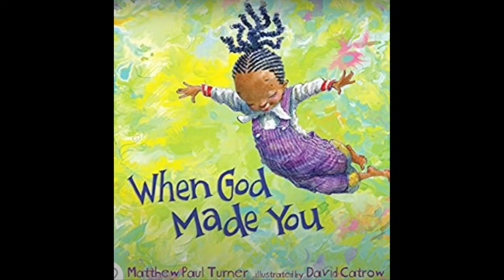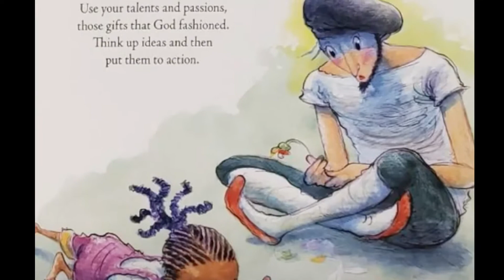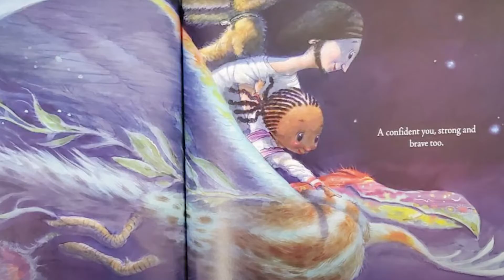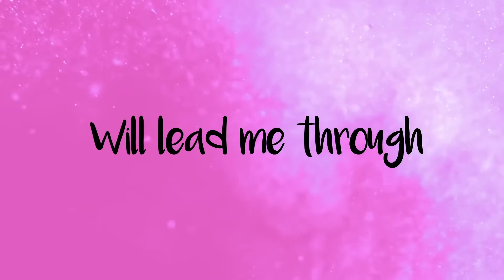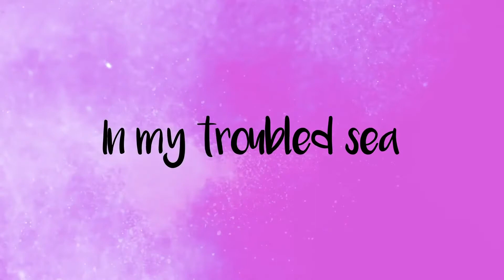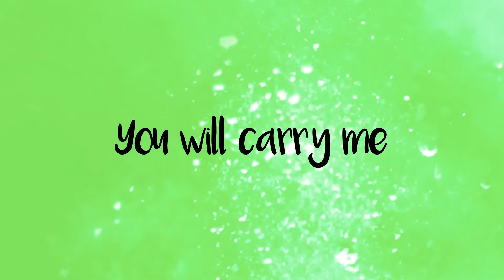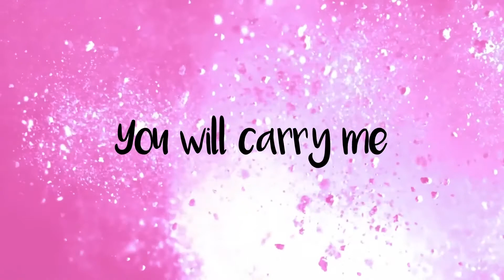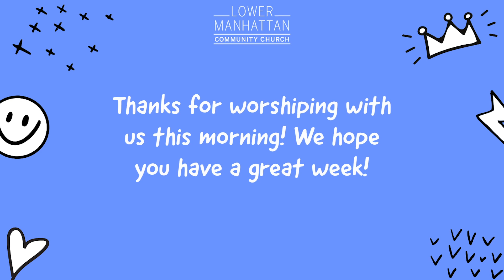LMCC Kids // God Loves Me - Week 2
Join us Sunday morning at 9AM EST for a time of worship and fun!